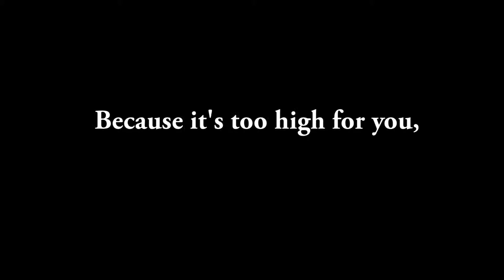Stop Doubting Me (Original Poetry)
Stop Doubting Me is a poem about doubting God and how He would do what we pray for if we just trust Him.